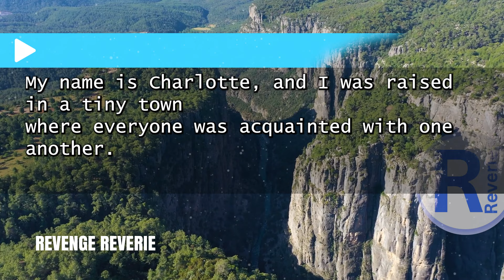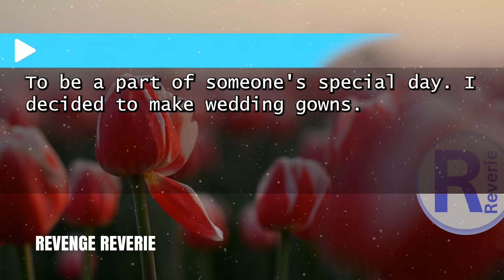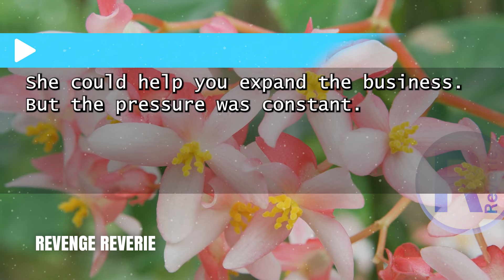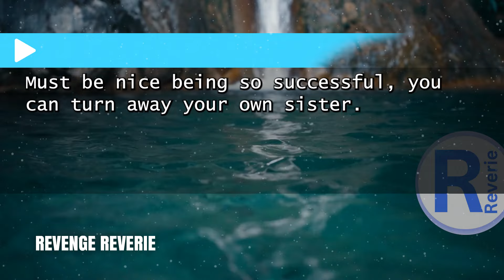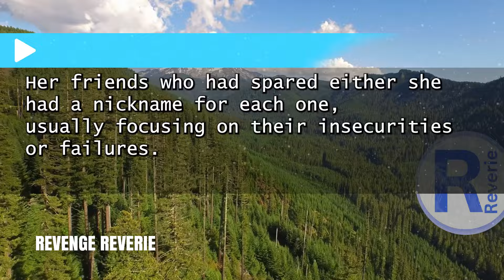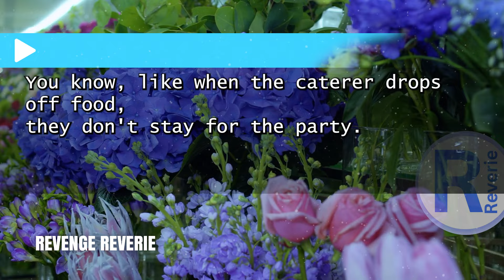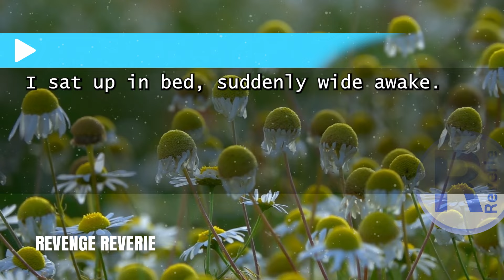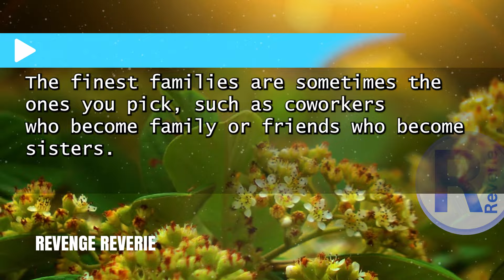"I Poured My Heart Into My Sister’s Wedding Dress, Only to Be Booted from Her Bachelorette Party"